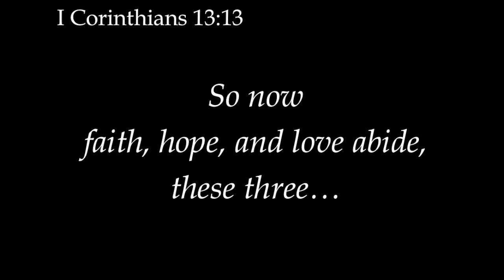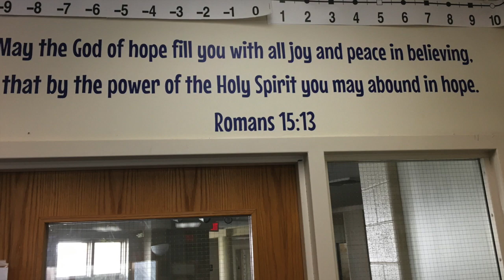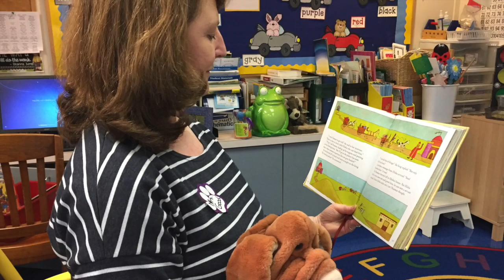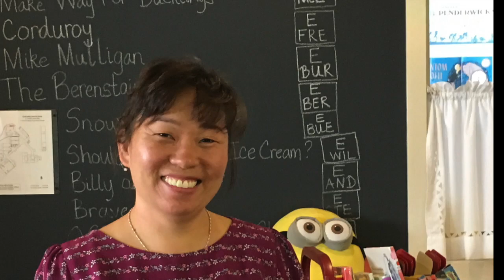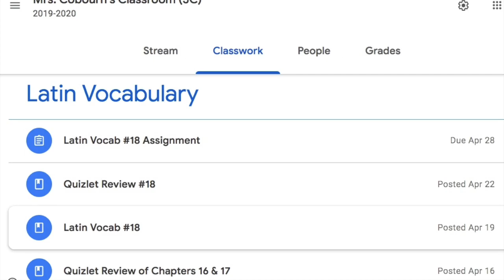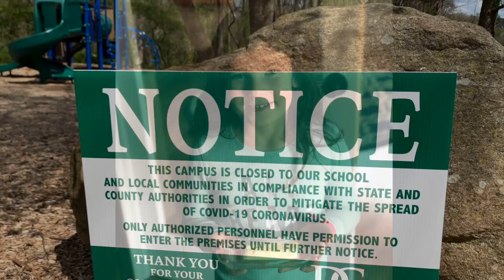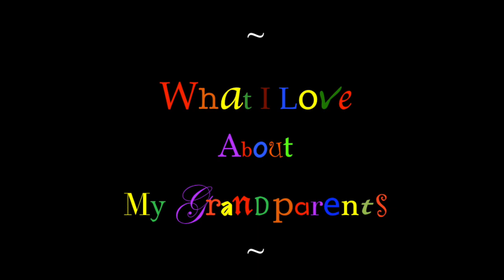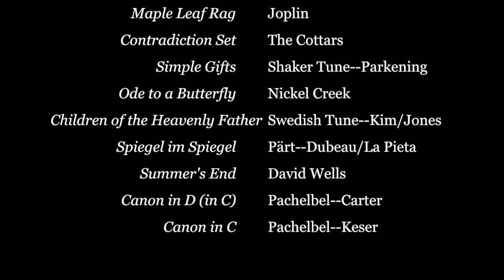Delaware County Christian School - Grandparents Day